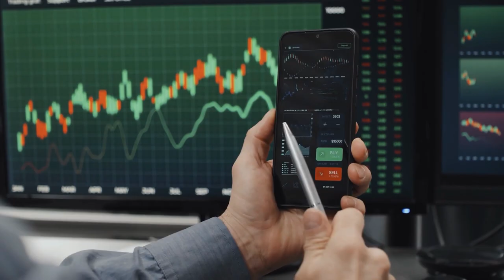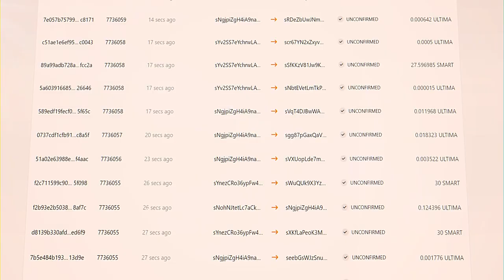Esta tecnología permite obtener grandes y rápidos beneficios en 2024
Hoy en día, mucha gente sueña con ganar dinero en Internet. Pero al final, son pocos los que lo consiguen, porque el mercado ya está dividido por gigantes, y para conseguir tu parte, necesitas tener un enorme capital inicial. ¿Y si te mostramos una tecnología grandiosa, que tiene el mismo éxito en el mercado, pero que, a diferencia de Internet, está en las primeras etapas de su desarrollo y ofrece oportunidades para ganar dinero?

Puedes saber más sobre esta tecnología viendo este vídeo.